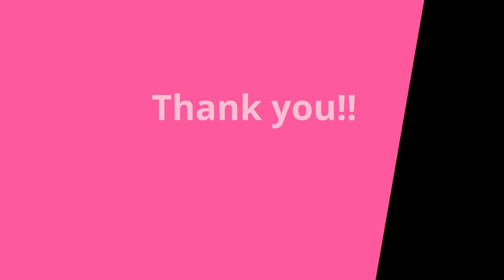Ava Roddy - Daisy Oil Painting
In this video, I paint a daisy using oil on an 8 x 8 in. canvas.